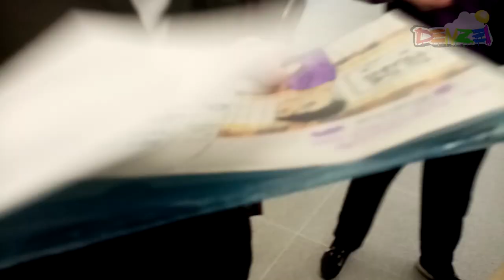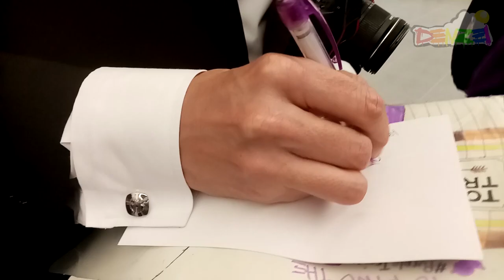Denzel Collab with Celebs for three Minutes Straight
This is just a slideshow of the past videos that I have done but meeting celebrities. This video was created by a fan so he gave it to me :)